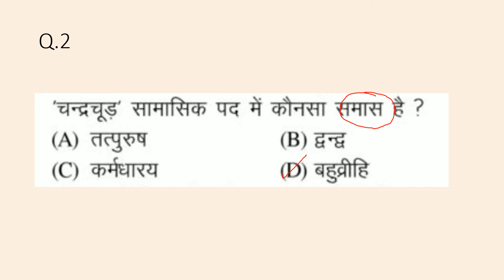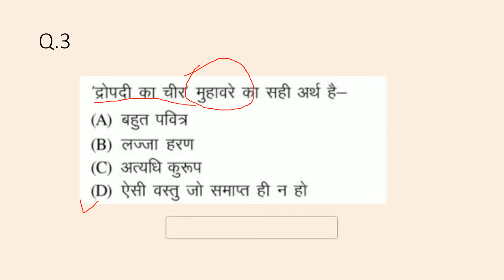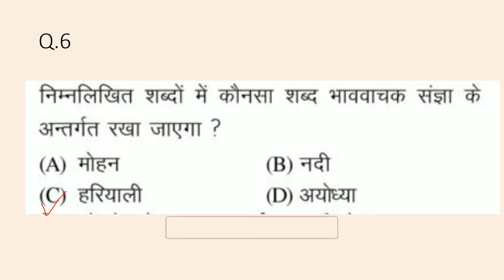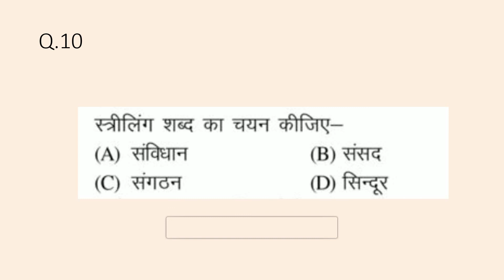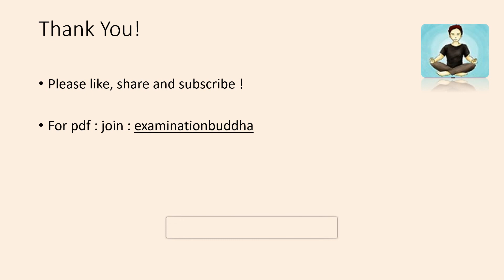Bihar SI Mains | Daroga | Paper 1 | General Hindi | Practice Set (2)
Students Bihar SI exam main ke liye General Hindi Qualifying hai . Iske liye ye practice set apko diye jaa rhe hain. 10 questions aur practice ke liye important hain